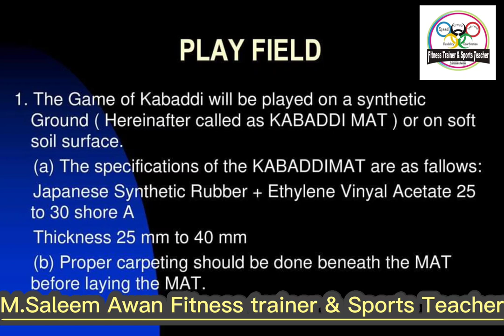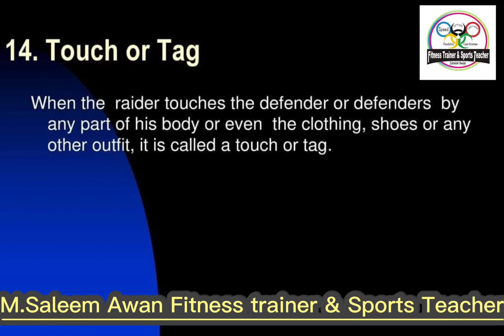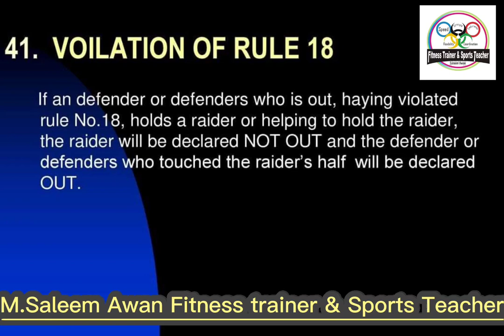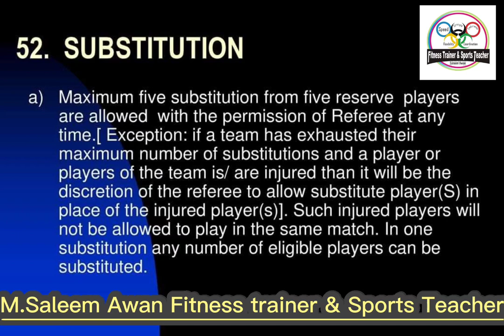Kabaddi /Rules/Techniques saleemawanfitnesstrainer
Back Kick: Back kick in kabaddi is one of the cleverest skills in which the raider deceives the defence by showing his back and tries to kick backwards to receive a touch point. It is also called a 'mule kick' in some parts of the world.

2) Dubki: A move that requires exceptional timing and sharp instincts to be pulled off is a Dubki. In a dubki, the raider evades the chain tackle while ducking below the stretched arms of the defenders and scoring a point.

3) Hand Touch: Hand Touches are one of the primary kabaddi attacking skills for any raiders which test their pro-activeness and reflexes. Stooping hand touch, turning hand touch and running hand touch in kabaddi are the few moves that a raider in kabaddi should master.

4) Lion Jump: Popularised by Pawan Sehrawat in Vivo Pro Kabaddi, Lion Jump requires unbelievable power and thrust generated from the legs of the raider. A kabaddi raider tries to jump over the defenders to escape and reach the midline in a lion jump. This move is widely considered as the most athletic move in the game and is incredibly difficult to perform, let alone master.